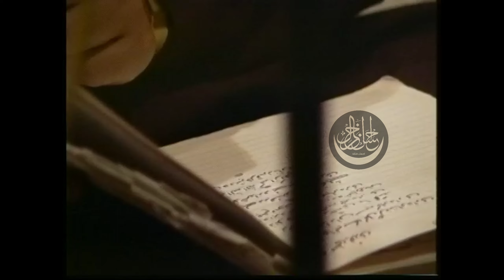Nusrat Fateh Ali Khan Rare Footage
Nusrat Fateh Ali Khan rare footage while reading his Kalam collection before Qawwali in a concert.

⚫Support Us:
I am constantly working hard on making my channel better and more entertaining for you. I need your constant support to get going. I would love to hear from you.